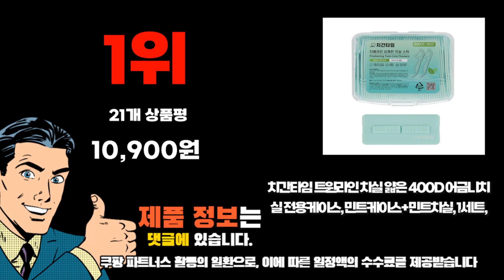2024년 인기 가성비 치실 추천 TOP10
❤️❤️❤️ 치실 구매 가격 평점 리뷰 정리해 봤어요! ❤️❤️❤️

[00:06]
10위. 플랙커스 트윈 라인 치실 300개입 1개 [12,640원]

[00:11]
9위. 치간타임 트윈라인 치실 얇은 400D 어금니치실 전용케이스 [10,900원]

[00:17]
8위. 오랄비 치실 뉴민트 50m 1개입 6개 [9,780원]

[00:22]
7위. 엠에스 일회용 치실 1.8cm 600개입 1개 [8,500원]

[00:28]
6위. 치간타임 트윈라인 치실 얇은 400D 어금니치실 전용케이스 [15,800원]

[00:33]
5위. 치간타임 트윈라인 치실 얇은 400D 어금니치실 전용케이스 [15,800원]

[00:39]
4위. 비타할로 일회용 치실 + 케이스 1개 1010개입 [9,990원]

[00:44]
3위. 오랄비 글라이드 딥클린 치실 40m 1개입 4개 [9,600원]

[00:50]
2위. 플랙커스 마이크로 민트 치실 300개입 1개 [12,920원]

[00:55]
1위. 치간타임 트윈라인 치실 얇은 400D 어금니치실 전용케이스 [10,900원]